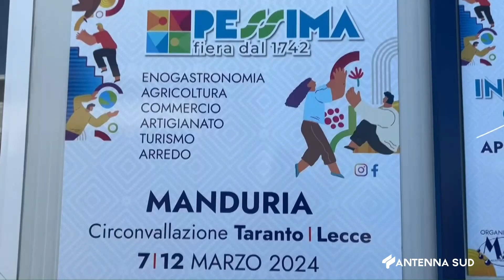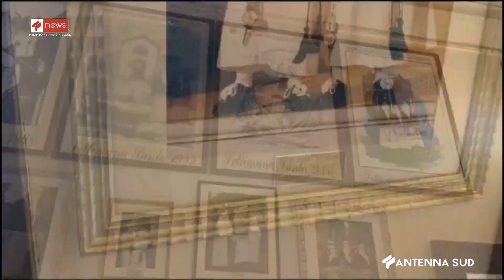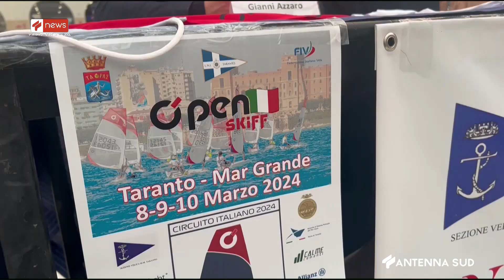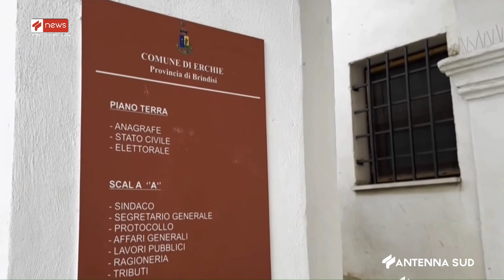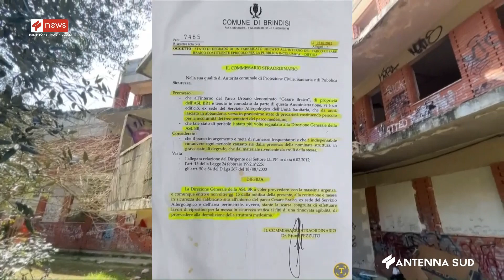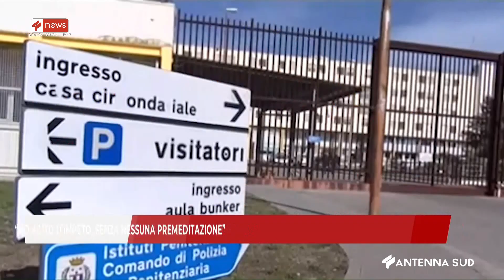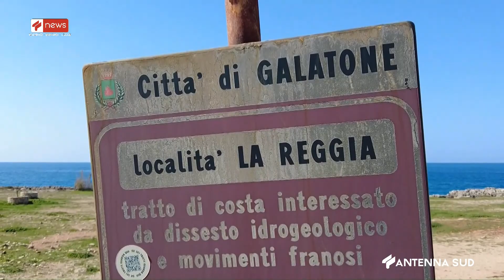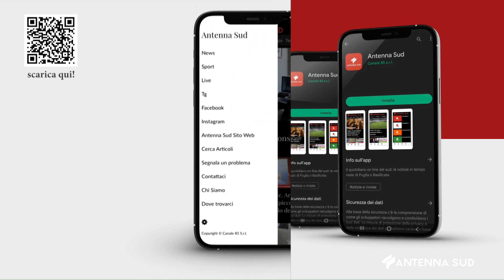TG TA - BR - LE ORE 14:15 DEL 06 MARZO 2024